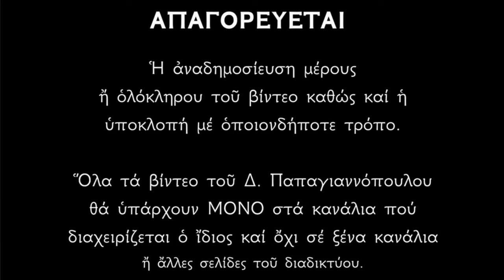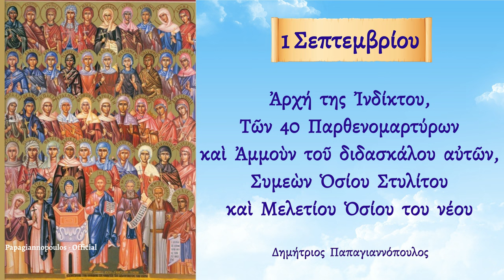🌸 1 Σεπτεμβρίου - Μεγάλη γιορτή : Οι Άγιες 40 Παρθένες, Άγιος Συμεών Στυλίτης και Όσιος Μελέτιος !!!